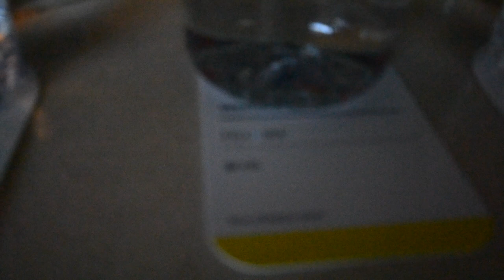Buffalo Vlog!!!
Sorry that this is out late and on Friday but my wifi was being slow. I am sorry for not uploading on Sunday, the video had gotten corrupted. I hope you all enjoyed!!!